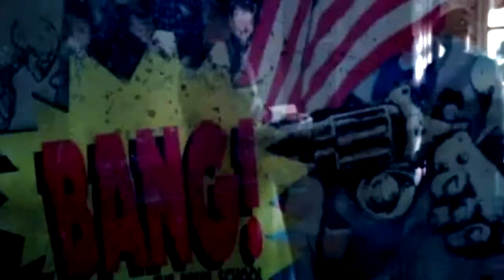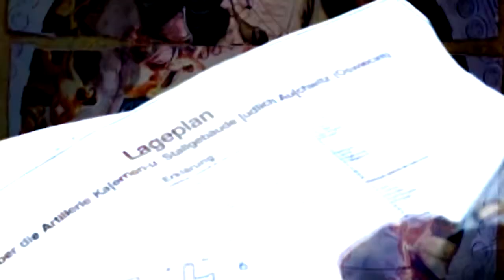Para Noir - "The Vision Of War"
An Industrial Short Movie About War

Stop The Madness And Join Peace